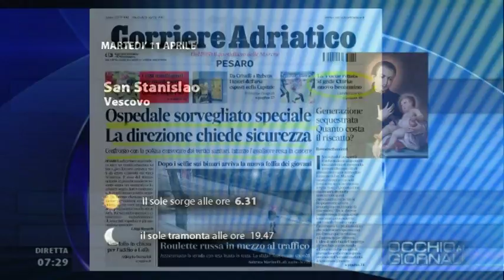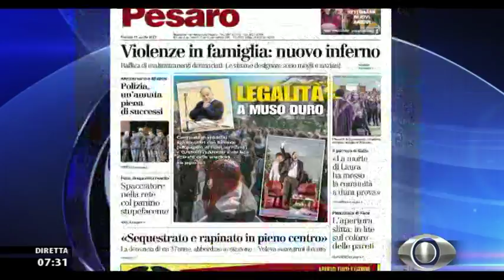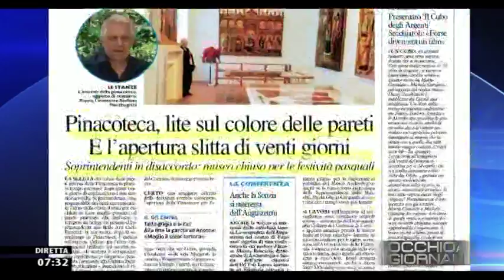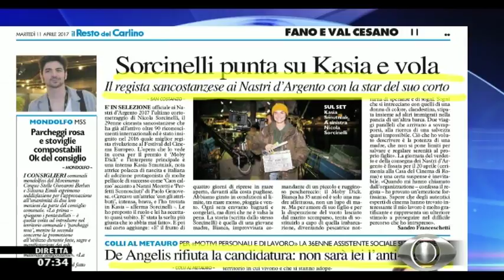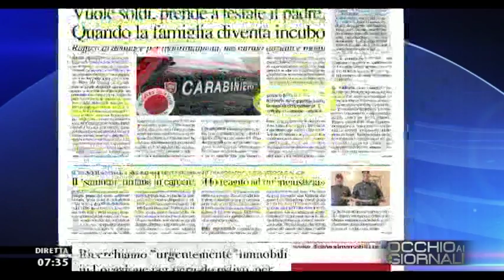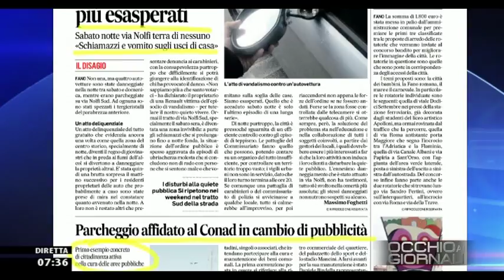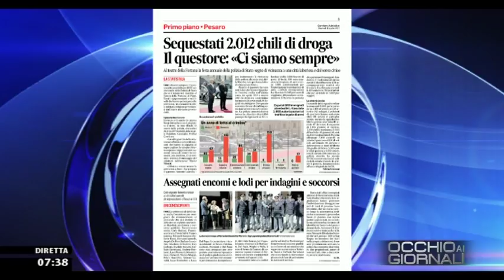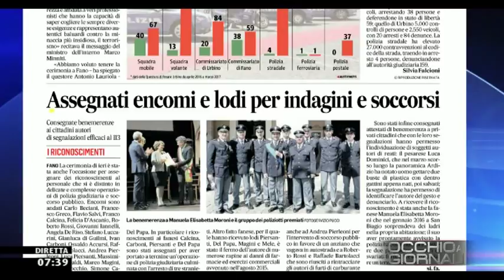Occhio ai GIORNALI 11/04/2017